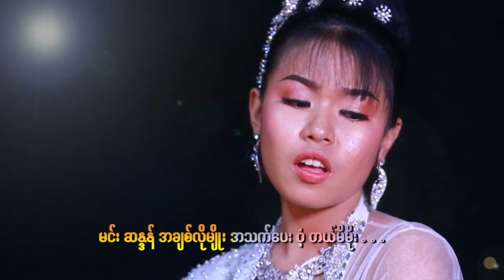ချမ်းမြေ့အောင် (Chan Myae Aung) - သုဘဒ္ဒါမိမိုး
📌 🎧 Listen “သုဘဒ္ဒါမိမိုး” HERE👇✨

Title : သုဘဒ္ဒါမိမိုး
Vocalist : ချမ်းမြေ့အောင် (Chan Myae Aung)
Composer : ချမ်းမြေ့အောင် (Chan Myae Aung)
Cast : မေဦးဗိုလ်,တာတီး,ခိုင်လွင်ဦး,နေဝင်းစိုး